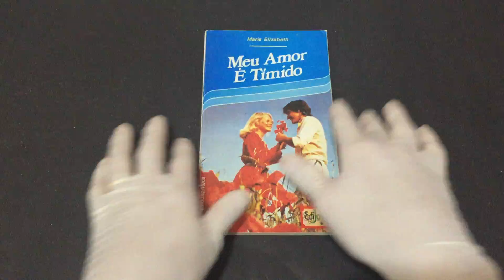IMG 9339Meu Amor é Tímido